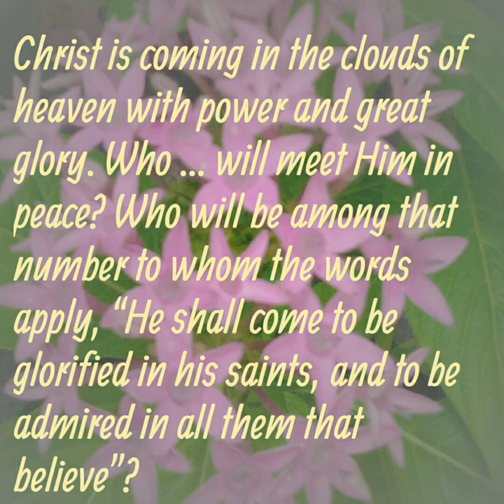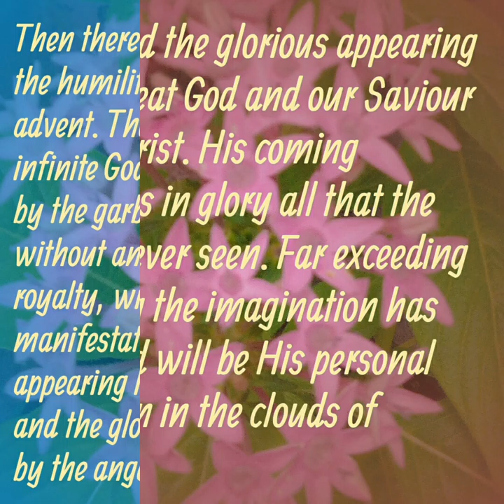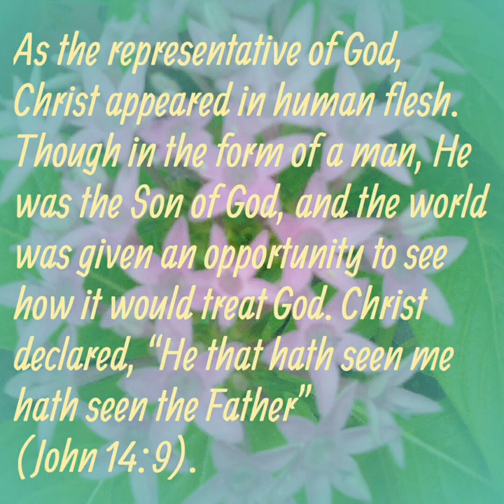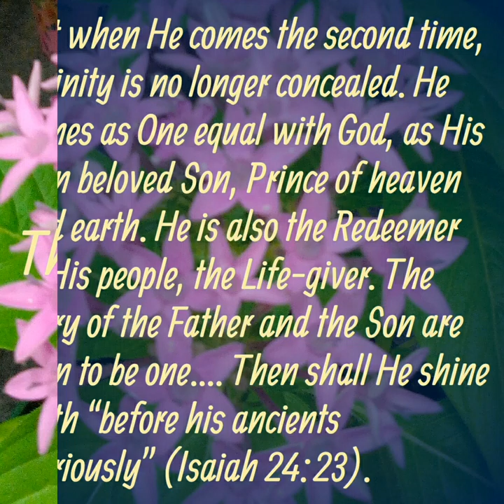A Crown of Thorns, A Crown of Glory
December 16